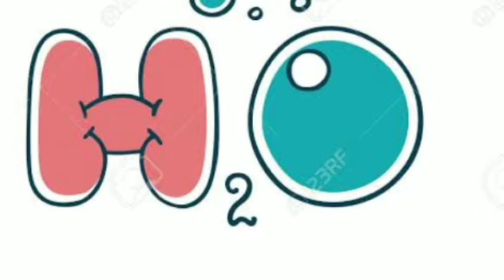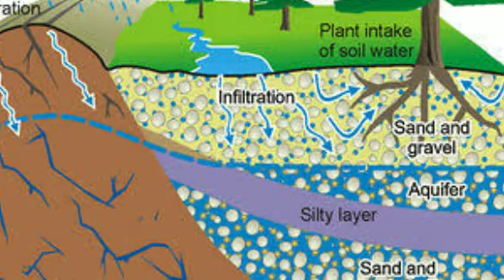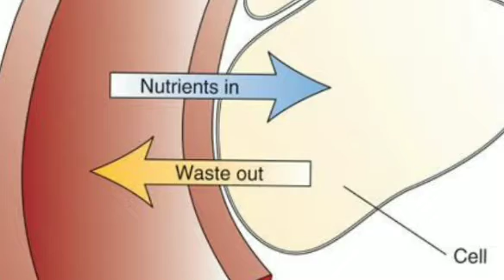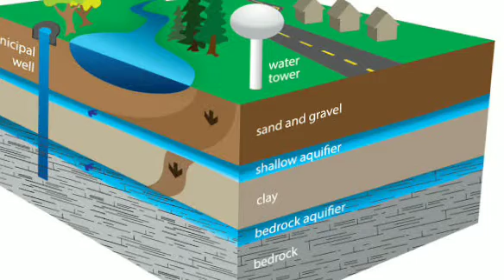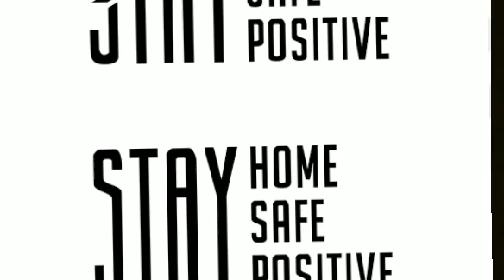Water in 2030🤔 # micro mic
Water
Chemical nature
Earth's water %
Water classification
Why we drink water
No safe water for some people
India's ground water
2030 water scarcity
Citizen should follow.😊

             Be safe ... Be positive